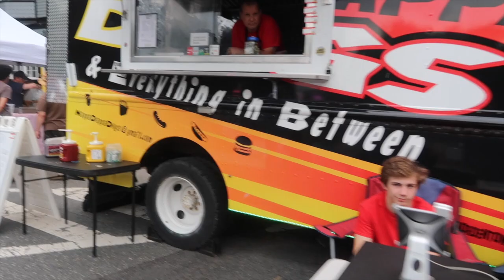Bordentown Car Show, Daypack Destinations Episode #2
Bordentown, NJ is a wonderful colonial town with tons of great restaurants and shops! All through out the summer they have wonderful shows and festivals. Located on the Delaware River, this town is not to be missed. Check out the Bordentown website so that you don't get left out of any exciting festivals!

Filmed on a Canon G7X Mark II

To learn more about Samantha Buckley, you can follow her on all social media platforms as well as her YouTube Channel (StandUpGal).